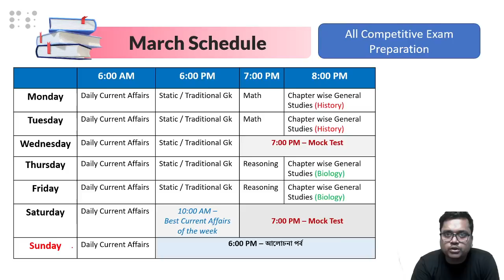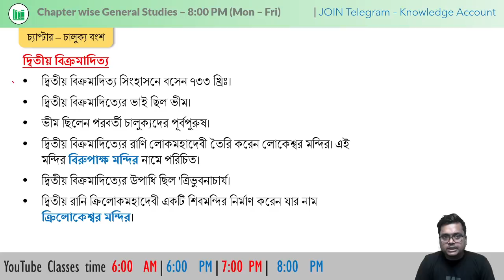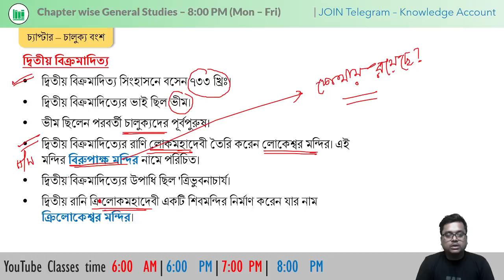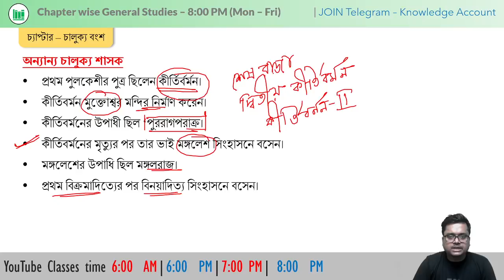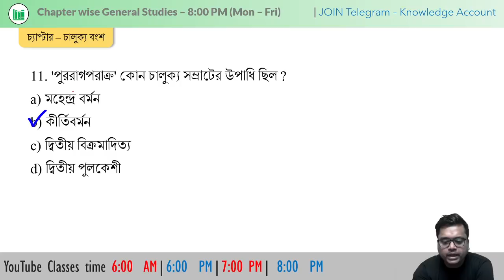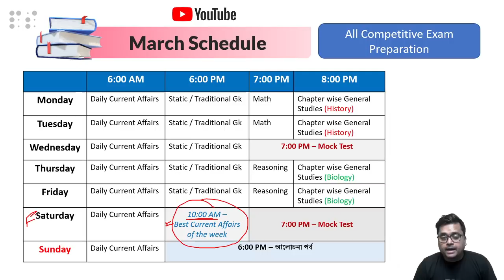ভারতের ইতিহাস | চালুক্য বংশ | Chalukya Dynasty | Indian History gk in Bengali | WBCS Gk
ভারতের ইতিহাস | চালুক্য বংশ | Chalukya Dynasty | Indian History gk in Bengali | WBCS Gk | Knowledge Account
Daily Current Affairs in Bengali 2021